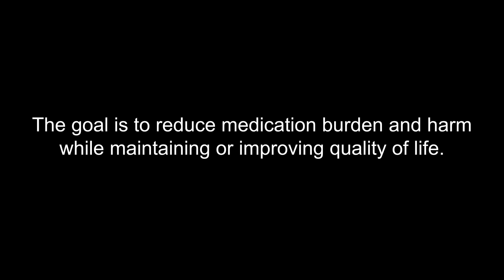Kevin's Story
Dr. Kevin Pottie has worked with over 100 patients using the new, evidence-based deprescribing guidelines. He explains that deprescribing is accomplished gradually — over many visits, between the health care practitioner and the patient, thorough education for the patient about the illness and the drugs they are taking and why they are taking them, and a strong relationship between the health care practitioner and the patient.

Using these methods, Dr. Pottie has moved his practice away from a “culture of over reliance on drugs” and has normalized a practice that takes careful consideration of a symptom’s causes, what the best course of treatment (medication or other) is to address the symptom, and how the patient would like to be treated from their perspective.